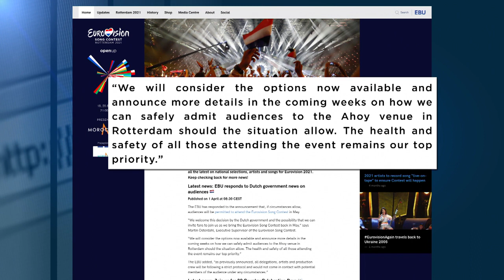Eurovisión será un evento con público y restricciones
El festival de Eurovisión acogerá a un público de más de 3.000 personas, siguiendo así otras iniciativas que buscan acoger al público de manera restringida, segura y evitando nuevos brotes.